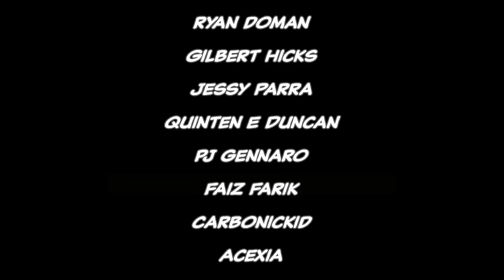Thor "Gorr God Butcher to God of Thunder" - Full Story | Comicstorian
Ready to laugh at me pronouncing this one? Enjoy... I'll get it one day.

Loveland 80539